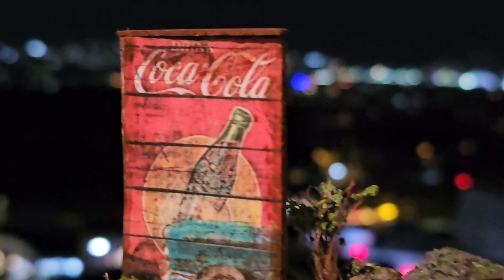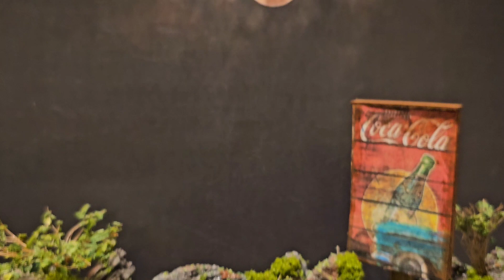Chevrolet en Diorama carretera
revisamos un auto a escala en diorama de carretera qye hicimos